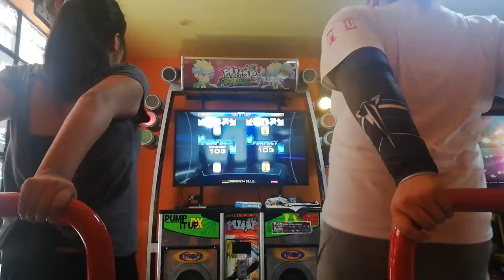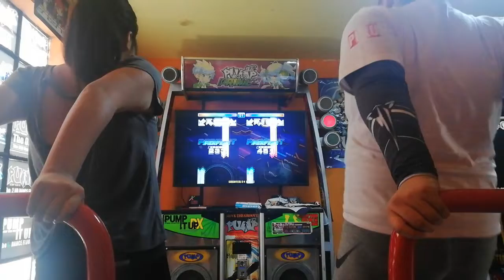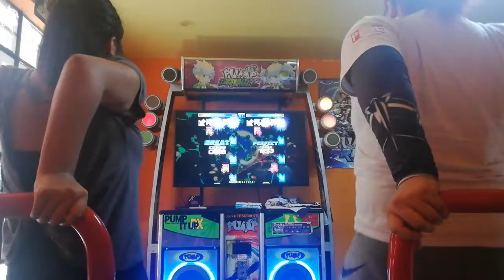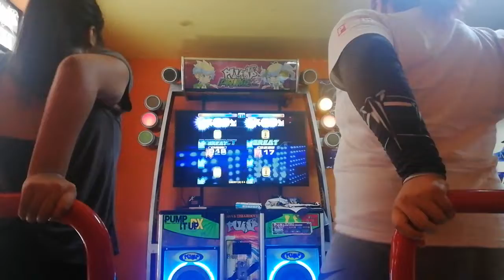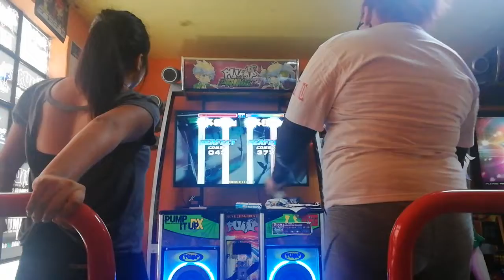[Prime 2] Hikari & Milita: Creed - 1st desire- Full S18*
Team Perú 2.0
Milita - Begginer Avanzado
En esta ronda la jugué con mi pequeña Hikari :3 yo soy la de la derecha jijiji
Pd: pinche flecha del mal que me marcaba bads :v